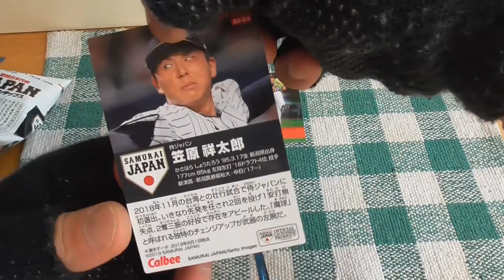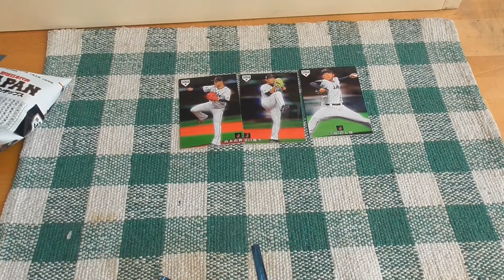侍ジャパンチップスカード6（まだまだ続くよ！！！）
【お知らせ】
プロ野球カードは4月15日に再開します。
侍ジャパンチップスは頑張って動画配信いたします。

侍ジャパンチップスカードの第6弾　金色サインカードが出たら当たり！
※多分面白くないから気長に見てください。

本来は直筆サインカードと１on１カードを目指して頑張ってます！　またプロ野球カードチップスも集めています。サインカードを目指しています。